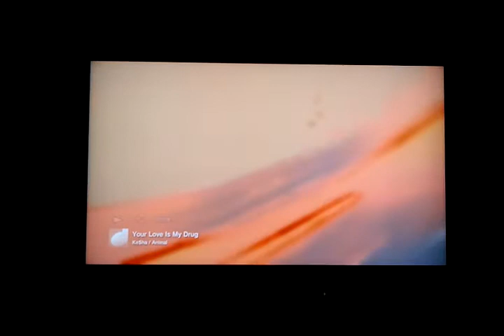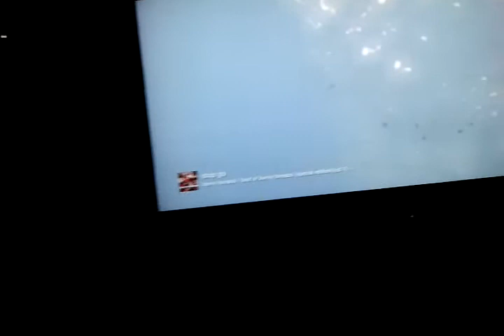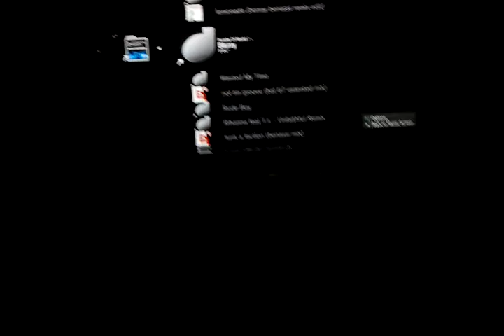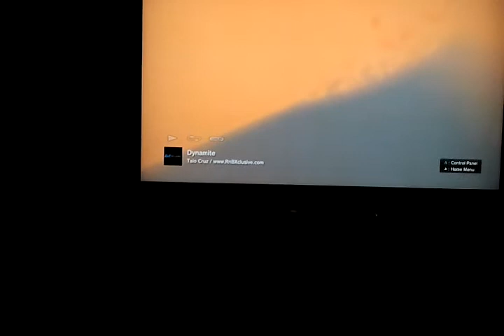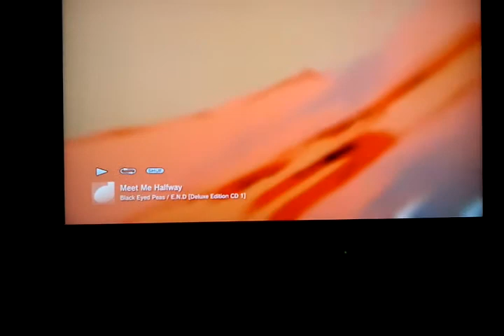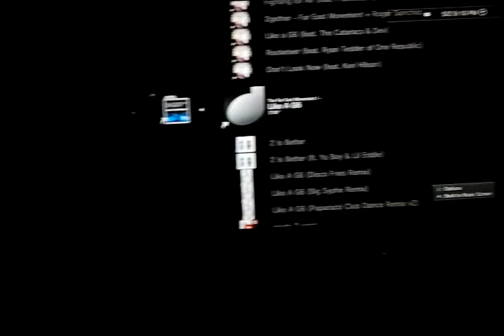Led Lights Flashing To Music Nino Francisco D. Estrada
The music is constantly changed so just skip through the vid to see the lights flash to different tunes.

Sry about some of the sound quality, camera phones cant really record hard bass levels.

speaker output to an adjustable low pass rc filter then through a 741 op-amp with an adjustable gain driving an npn transistor to drive the light circuit.